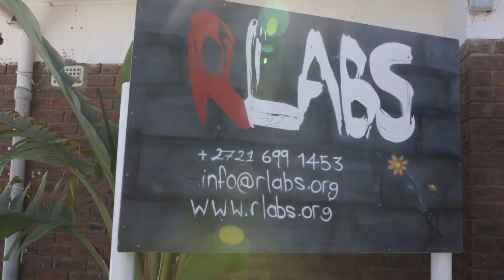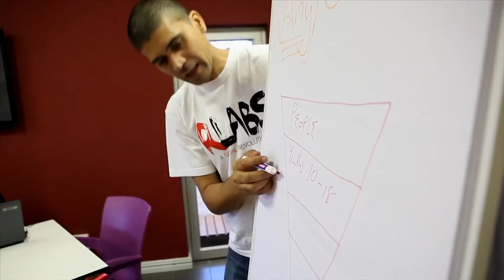Cape Entrepreneurs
The story of RLABS in Cape Town and the Western Cape.